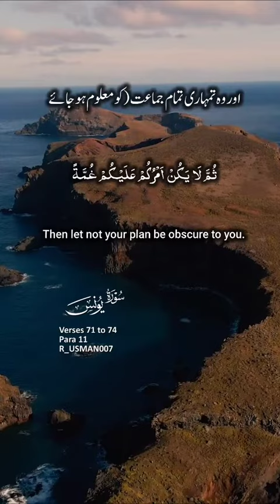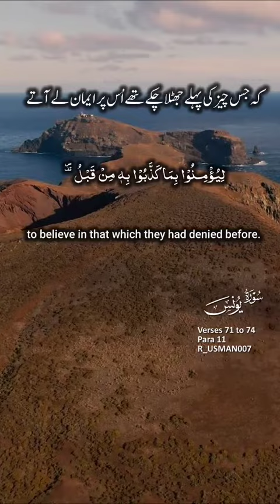SURAH YUNUS سورۃ یونس | VERSES 71-74 آیتیں | CHAPTER 11 پارہ | URDU ENG ARABIC TRANSLATION TARJUMA